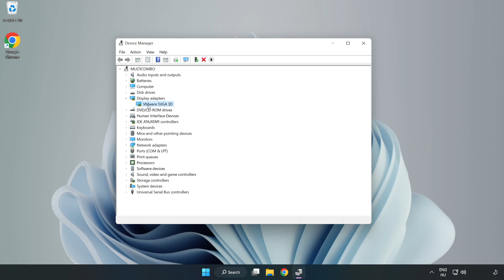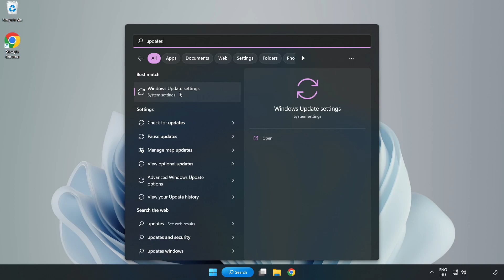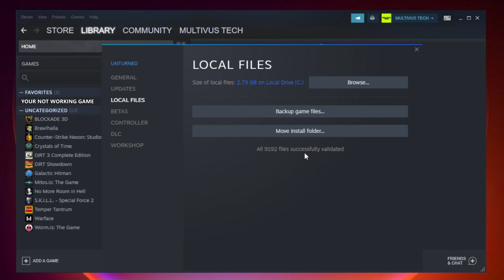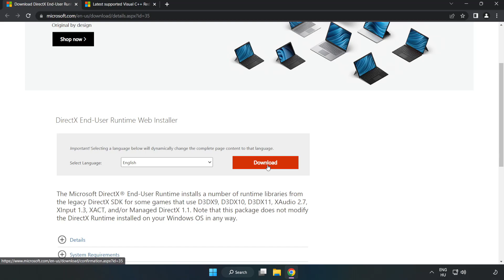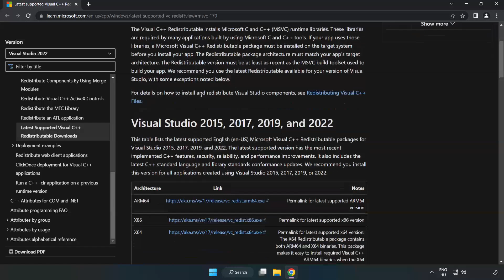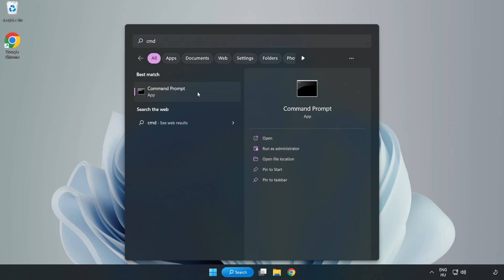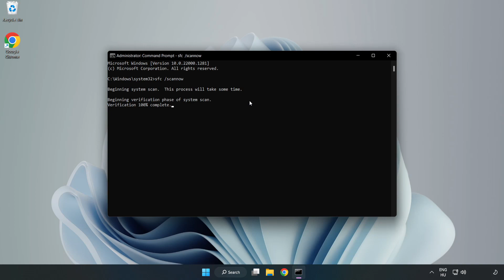How to FIX Cricket 22 Black Screen!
I'm going to show How to FIX Cricket 22 Black Screen Issue!